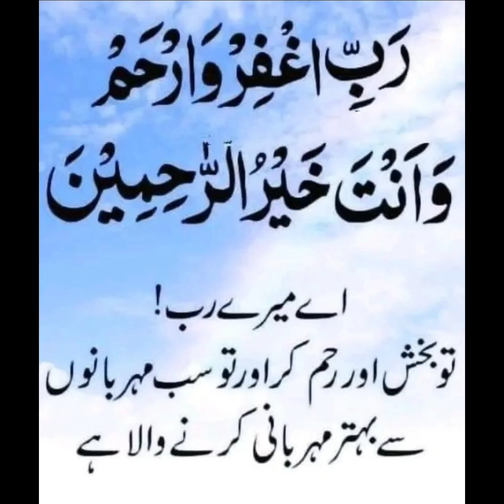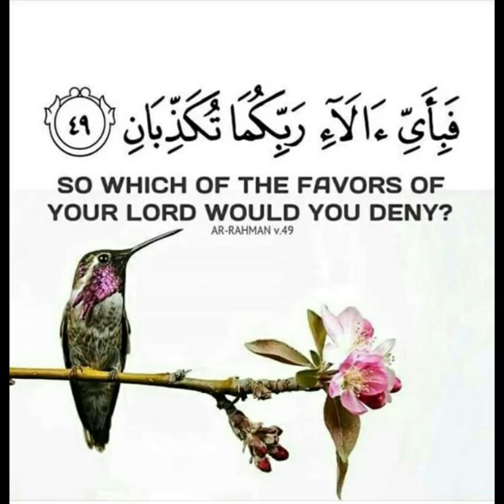22 November 2024